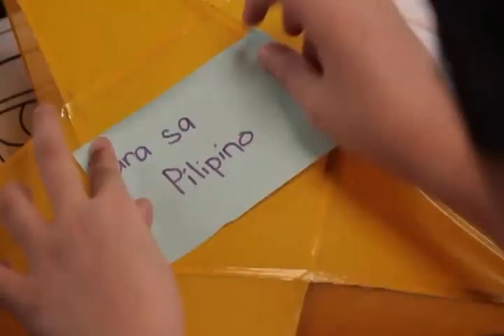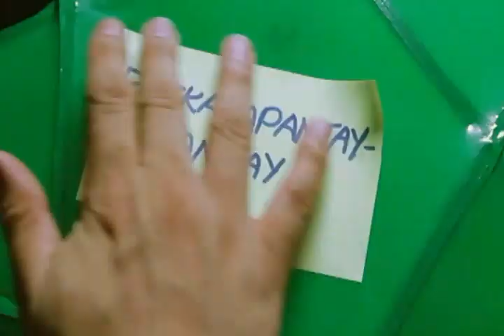Ngayon Pasko Magniningning Ang Pilipino..2013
Christmas is Near Inihandog ng Feu Production Management :D ^_^ Maagang Pasko Music Video. Special Thanks to Abs-Cbn .

                                                                                                (c)Hades Production